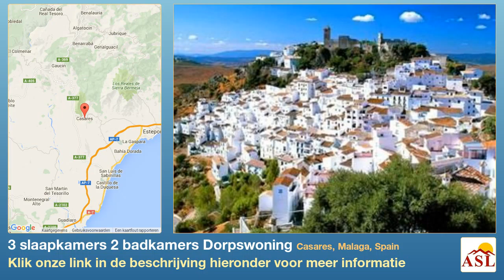3 slaapkamers 2 badkamers Dorpswoning te Koop in Casares, Malaga, Spain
Meer informatie op Dorpswoning te Koop in Casares, Malaga, Spain met 3 slaapkamer, 2 badkamers

dicht bij stad, dichtbij winkels, badkamer, Air conditioning, Hoeslaken kasten, dubbele beglazing, Jacuzzi, dicht bij de restaurants